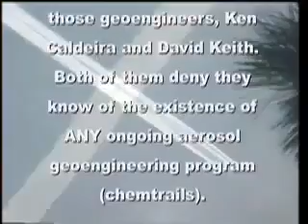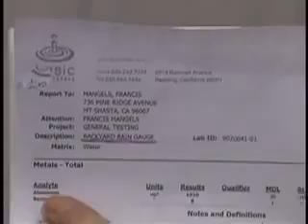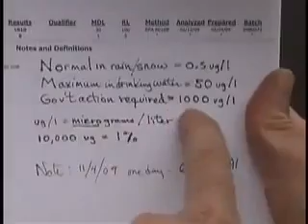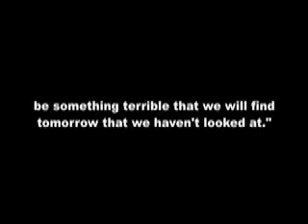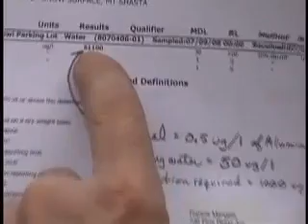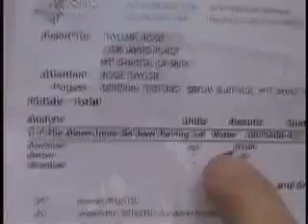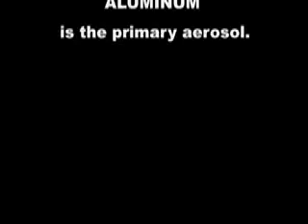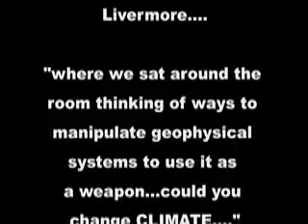200 Million Tons of Aluminum Aerosol Chemtrail Poisoning All Life! Scientific Proof!